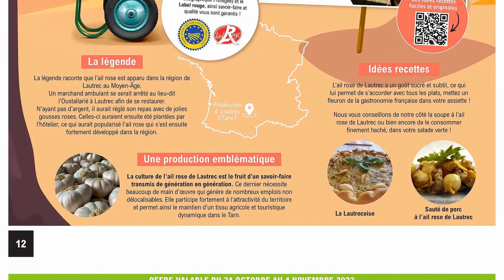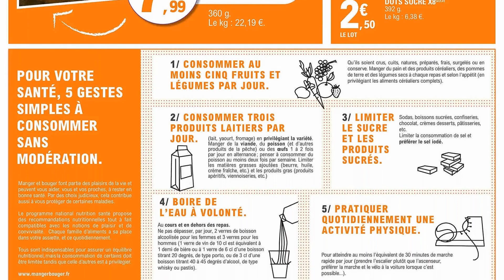catalogue LECLERC du 31 octobre au 11 novembre 2023 ❌ FOIRE A LA VOLAILLE & À LA VIANDE - FRANCE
🛒🛒NOUVEAU catalogue chez 📍LECLERC📍 du mardi 31 octobre au samedi 11 novembre 2023 en FRANCE!